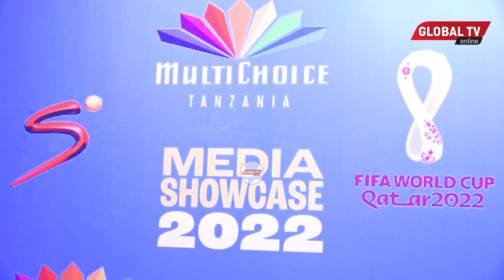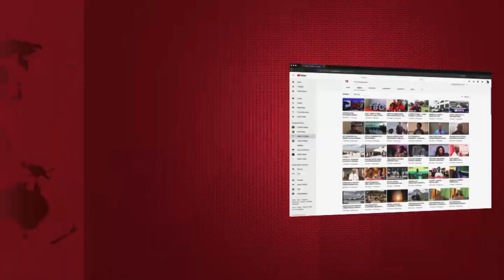MECHI ZOTE KOMBE LA DUNIA KUONESHWA DSTV, WACHAMBUZI NGULI WATANGAZWA..